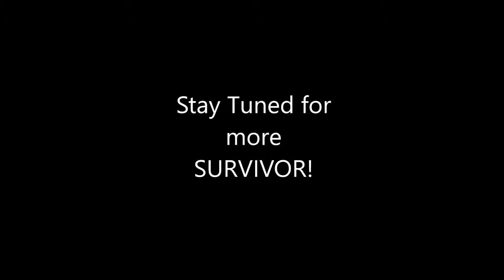Camp Shai Virtual Survivor: Card Throwing